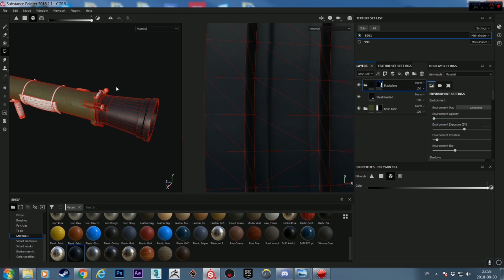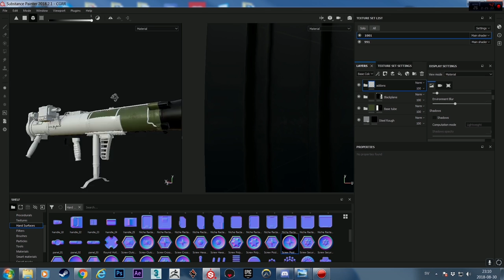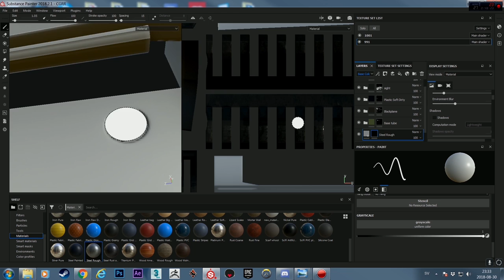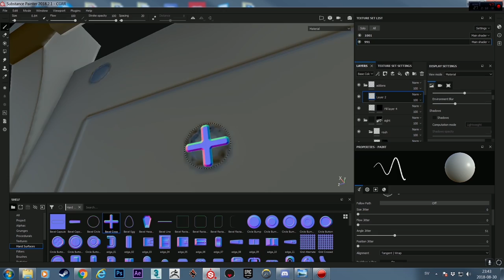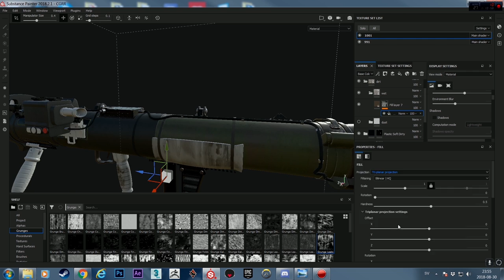Substance painter Speed texturing "CGRR"